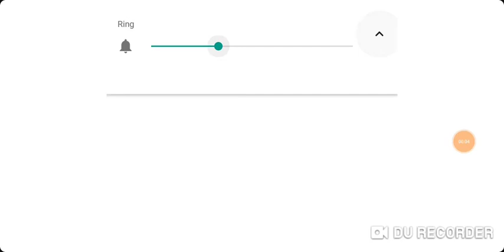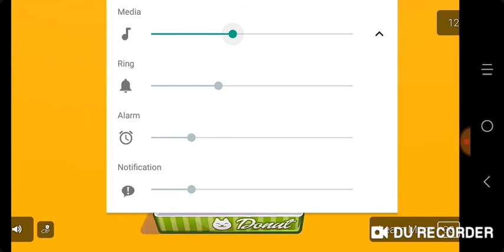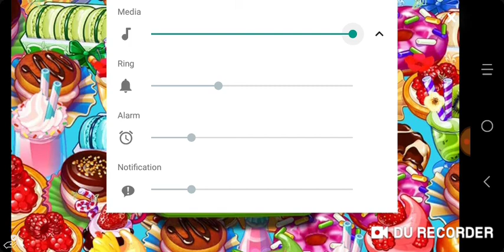Simon's Cat Dash #224-231(8)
You see memes